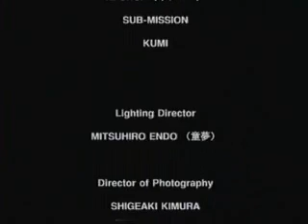AGGRESSIVE DOGS - tap out【PV】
AGGRESSIVE DOGS - tap out